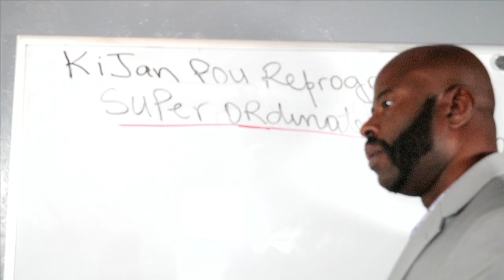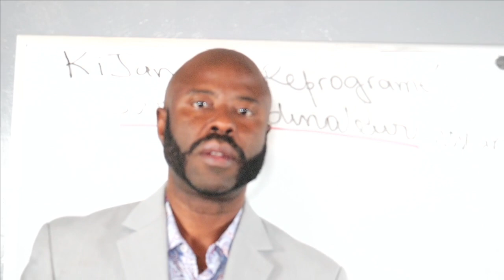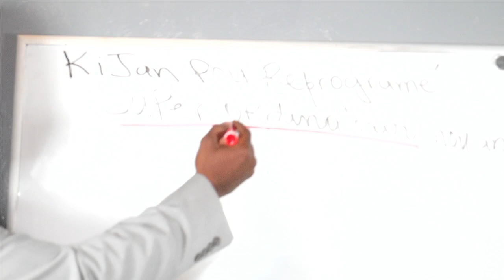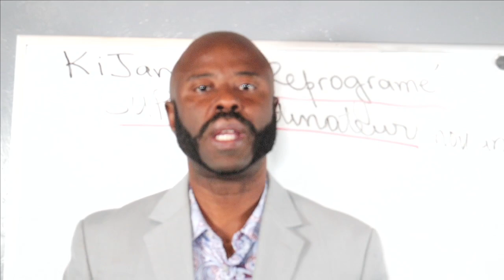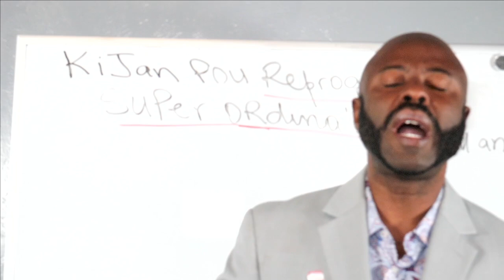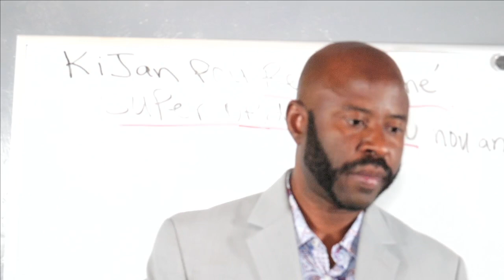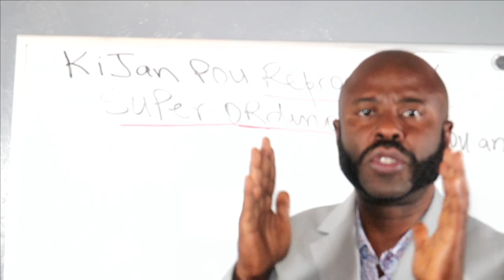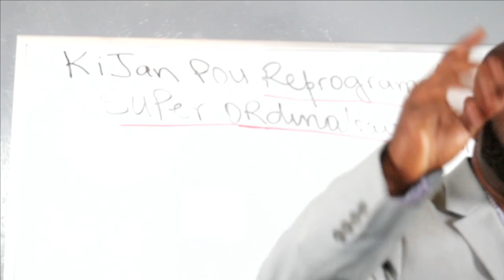kijan pou reprogramer super ordinateur nou an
Sophomax is dedicated to educate the Haitian community financially  in the entire world .We are focus on how money works and how we can be successful in life.

DISCAIMER: I am not a financial advisor of anyone. Investing always involves Risk and reward .It is your responsibility to know how to manage risk before you even thinking about to Invest your hard earn money. Bear in mind that i am simply share my personal opinion on what i think may work with no guarantee. Remember if you take your decision to trade or invest, never put any money that you can not easily loose.

Map few konnin Channel youtube sa la pou ede moun , pou bay moun education sou zafer lajan, sou zafer anpil opportunite ki ka change vie nou

Nou pa investi pou moun, nou selman patager opinion nou. si ou vle investi nan M1 Finance cliker nan link sa epi yap ba ou $100

Min pa bliye fok ou mete au moin $100 avan pou M1 Finance ba ou pa li a.

Si ou bezwen Life Insurance, si ou ta rinmin mw fer yon Revision de life assurans ou gintan ginyin deja, ekrim nan

Siw ta bezwen vinn yon agent assurans ekrim

Si ou gin lanmou pou ede moun save lajan nan bill electric yo et ou ta bezwen vinn yon consultan clicker nan link sa:

pa neglige ekrim sou youtube la pou dim kijan ou revevoi mw lakay ou . tanpri banm yon like , patage channel sa bay fanmiw ak zanmiw

Pa bliye mete notification nou an sou tout pou nou ka jwen video yo automatic lem mete yo chak lundi , mercredi ak vendredi.
pa bliye mw rinmin nou anpil, ann met tet ansanm pou yon lot nation.